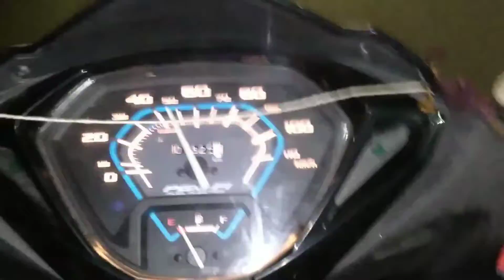14 September 2022